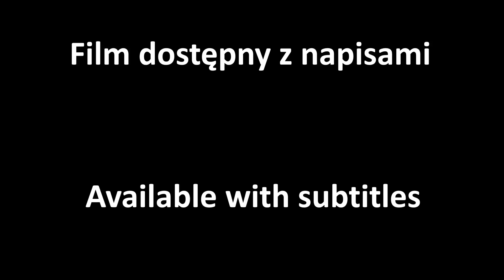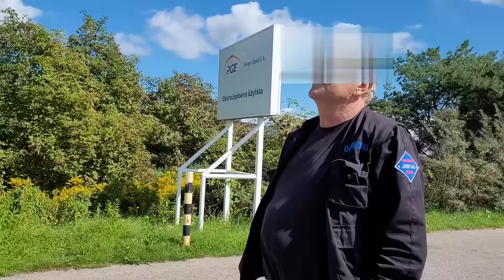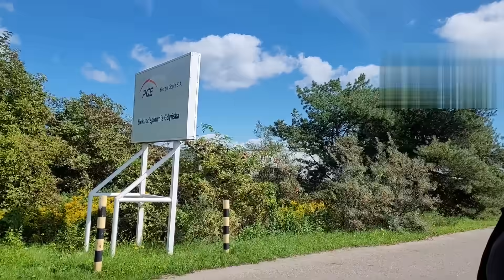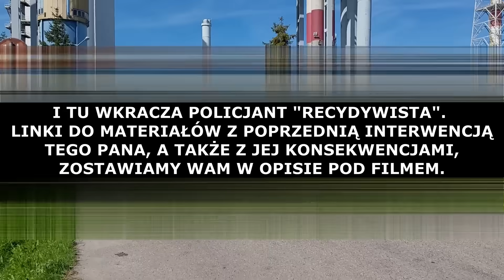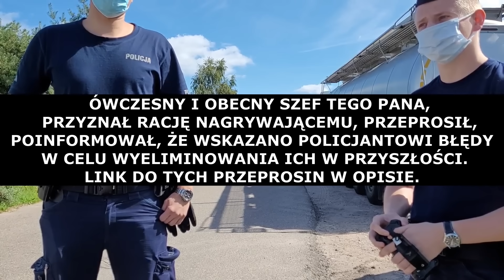On powrócił i znowu to robi, mimo że komendant przepraszał i przyznał rację audytorowi. #49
Audytor nagrywa w okolicach ciepłowni, niedaleko terenów portowych. Ochroniarz jest byłym żołnierzem twierdzącym, że niedawno zakończył służbę. Upiera się, że nie wolno nagrywać, wzywa policję. W składzie interweniującego patrolu znajdzie się ktoś znany z poprzednich materiałów...

00:03 - zapowiedź tego, co w odcinku
01:18 - właściwy materiał
1:51 - rozmowa z ochroniarzem - byłym żołnierzem
14:35 - policja

Muzyka:  niezastąpiony Patrick Patrikios - Running Out

Rozporządzenie z czerwca 2003, o którym wspominał policjant - na dole są akty zmieniające.